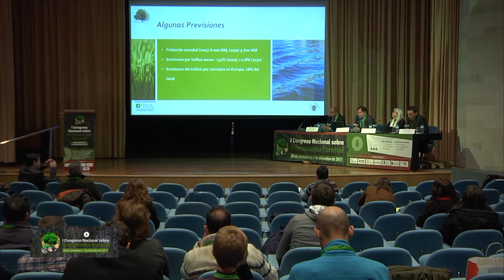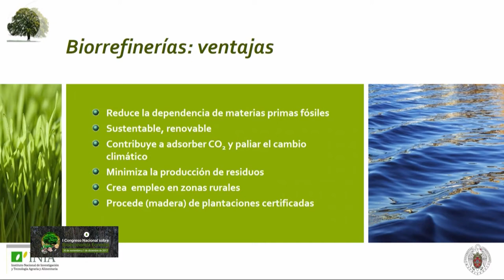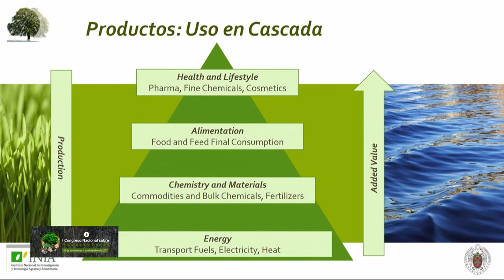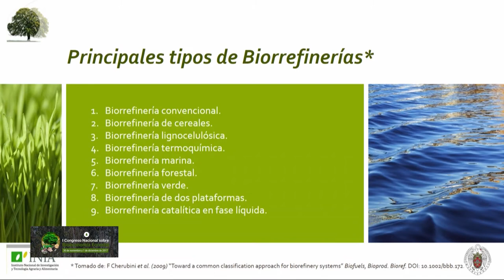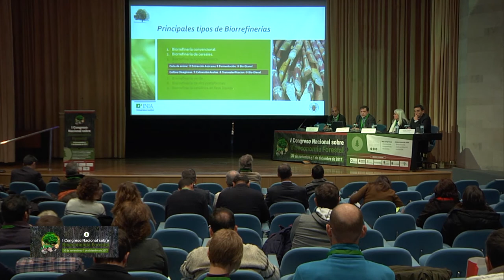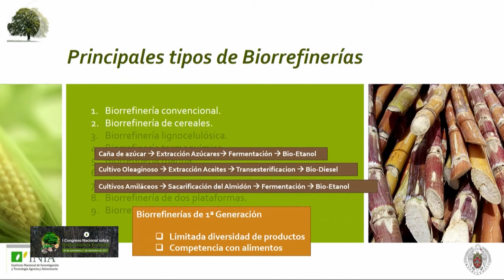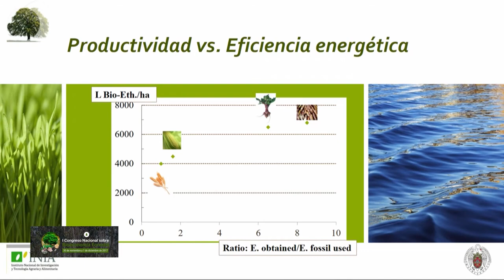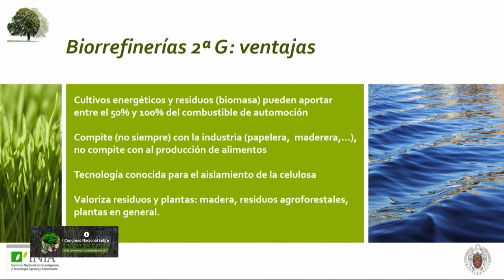I Congreso Nacional de Bioeconomía Forestal - Juan Carlos Villar Gutiérrez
PONENCIA: Producción de azúcares y de lignanos a partir de biomasa forestal y de subproductos de la industria papelera.

Juan Carlos Villar Gutiérrez
Director del Departamento de Productos Forestales del Centro de Investigación Forestal del Instituto Nacional de Investigación y Tecnología Agraria y Alimentaria INIA.
BLOQUE 2

Santander, Spain
30 de noviembre y 1 de diciembre de 2017